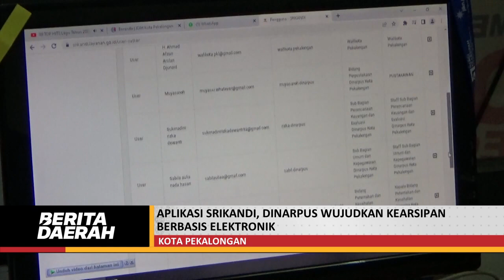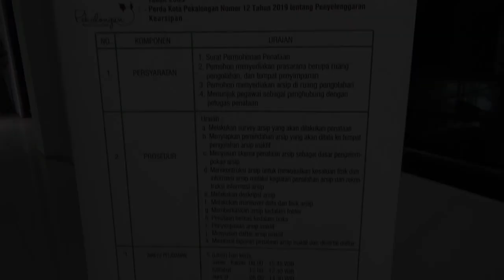APLIKASI SRIKANDI, DINARPUS WUJUDKAN KEARSIPAN BERBASIS ELEKTRONIK